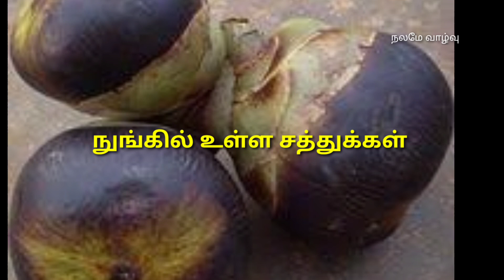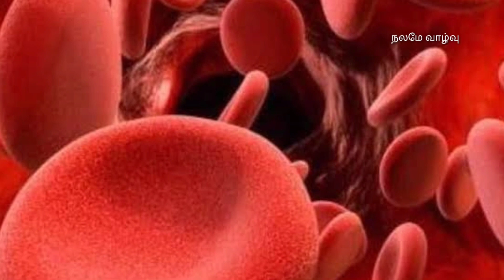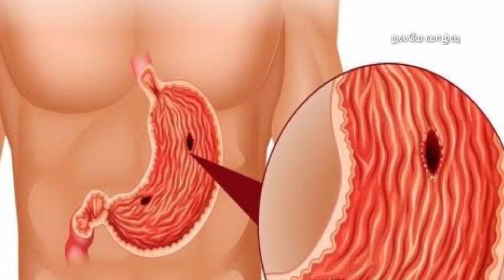இதை சாப்பிட சான்ஸ் கிடைச்சா விட்டு விடாதீர்கள்!/palm sunk benefits -நலமே வாழ்வு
benifits of palm sunk
uses of palm sunk
பனை நொங்கின் நன்மைகள்